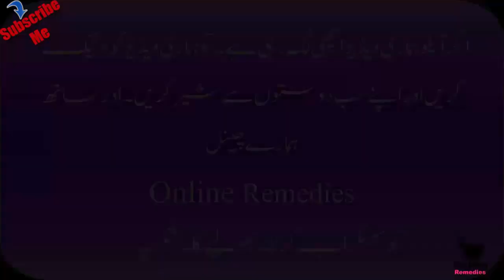آملے اور شہد سے لیکوریا کا زبردست گھریلو سستا علاج صرف چند دن کا استعمال لیکوریا کا جڑ سے خاتمہ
آملے اور شہد سے لیکوریا کا زبردست گھریلو سستا علاج صرف چند دن کا استعمال لیکوریا
کا جڑ سے خاتمہ

Hello! Viewer
To Kaise Hain App Umeed Karti Hoon App Sab Achey Honge

Thanks.